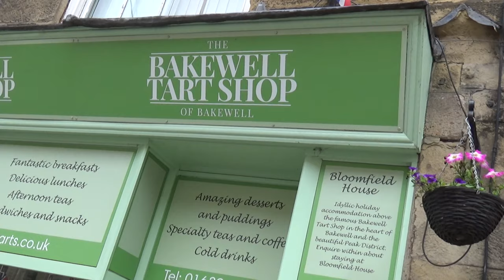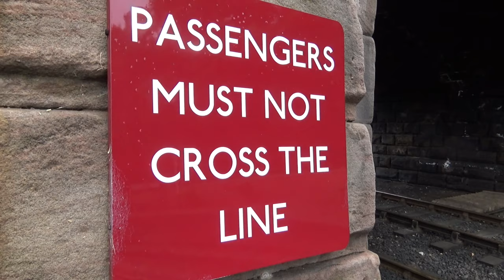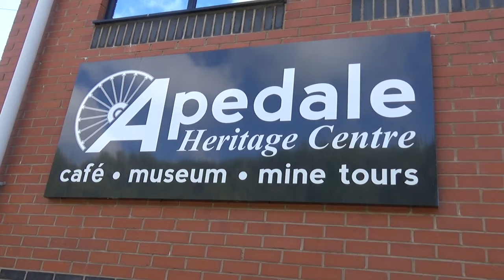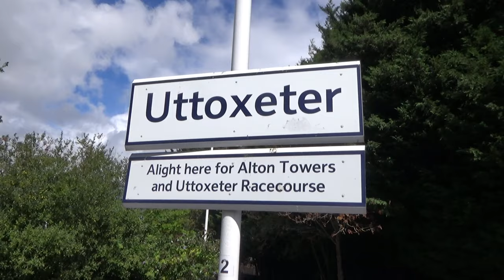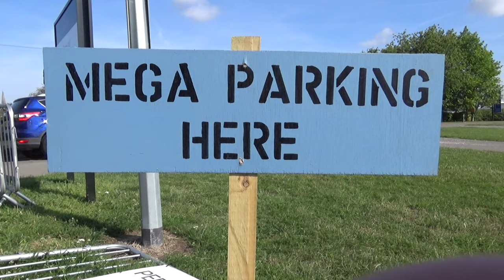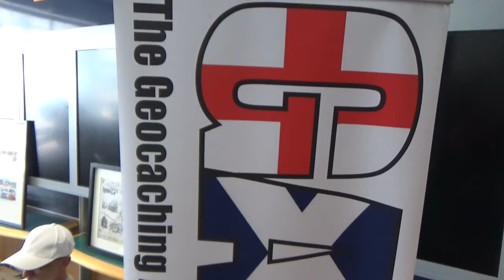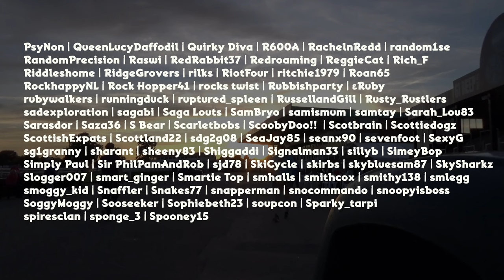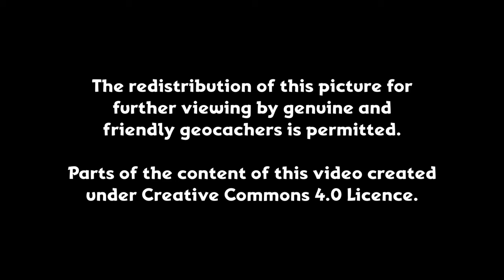MIDLANDS MEGA SUMMER OF GEOCACHING 2022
The Geocaching 2022 UK Mega was hosted in the West Midlands in August 2022 with side events around the region including one in the city of Birmingham and one in Newcastle-under-Lyme.

Watch a journey to the Mega, plus some of the side events organised by the WM team, many adventure lab caches, traditional caches and some others on the way too.

There's a bonus included with a stop off at Piratemania.

Meet the chairs of WM22, LondonCalling2023 and Mega:MK 2023, plus other friends on the way.

Thank you friends and supporters for making this adventure. Particular thanks to my co-host, Omiwahn, for all the funny remarks caught off camera which aren't publishable in this format!

Additional Sound Effects:
Free Downloads and Licensed by Pixabay.com

The following additional assets were also used:

Map Images:
OpenStreetMap.org

Geocaching:
Signal The Frog
Adventure Lab logo
Registered trademarks of Groundspeak, Inc.